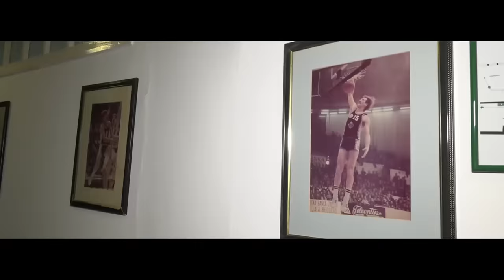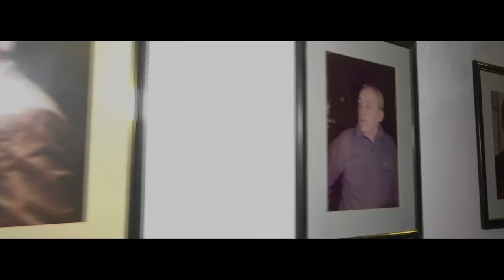PODCAST PRIČE IZ TROFEJNE SALE | Mlađan Šilobad: Sizifovski je teško biti u Partizanu!